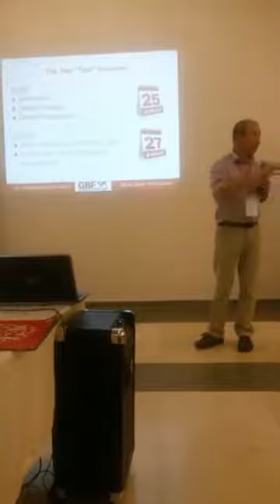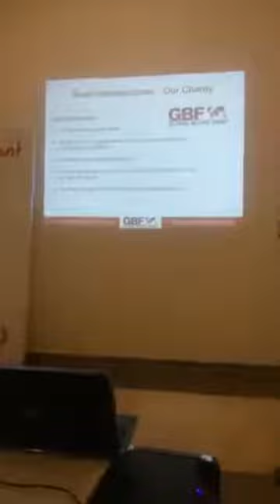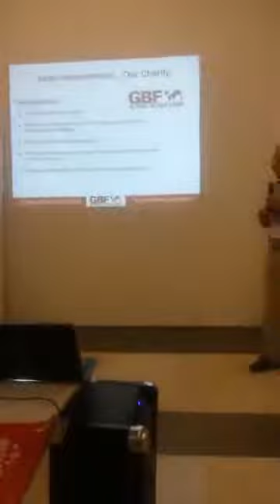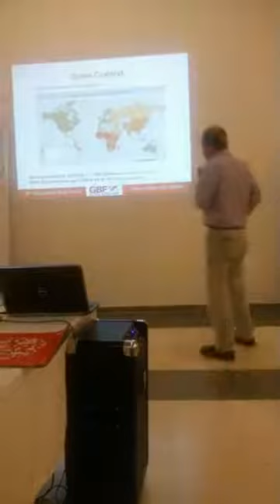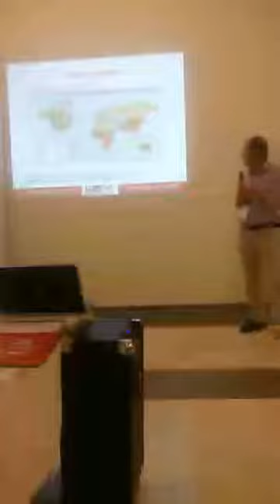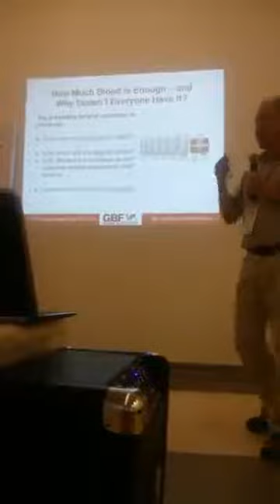TIPS ON DONOR RECRUITMENT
Training session at IYF2016 in Lebanon.